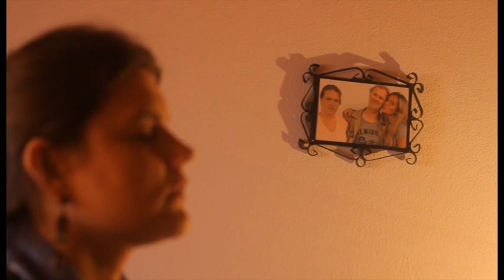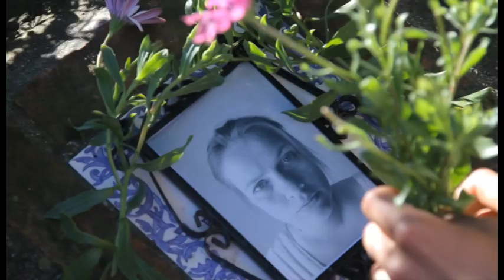Gefördert von Les Montmartrois en Europe Produktion „ Die Mär von dem Mädchen und dem Tod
Ausschnitt aus der Produktion „ Die Mär von dem Mädchen und dem Tod  - Regie Lorna Johannsen

Gefördert wurde die Regie : Lorna Johannsen
Gefördert wurden die SchauspielerInnen : Jacqueline Le Saunier - Benno Lehmann - Katharian Witkowska -  Moritz Bürkner - Dinah Pannos  -  Miriam Kirchner
Nebenrolle : Ulrich Häusler